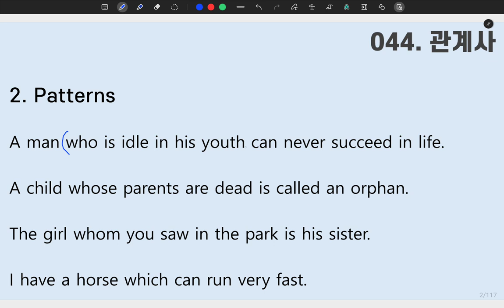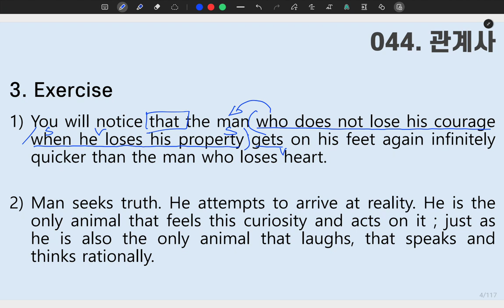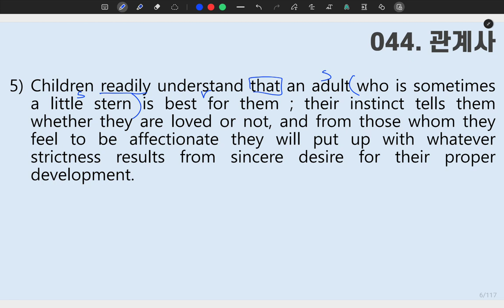[ SUNGMOON PUBLISHING ] - 「VIDEO LESSONS」: